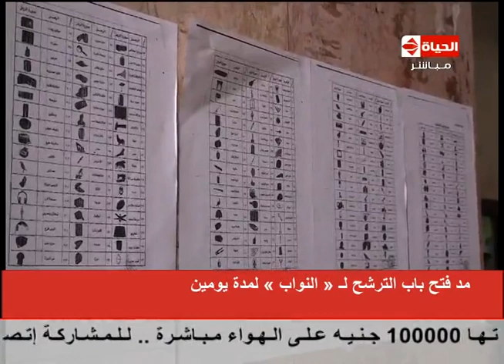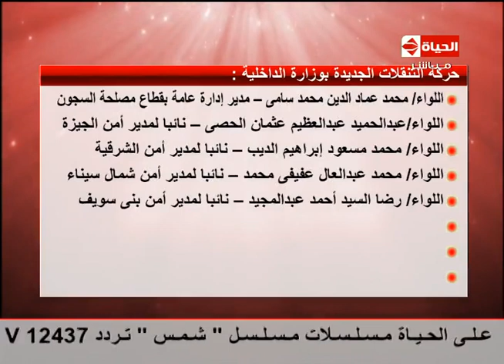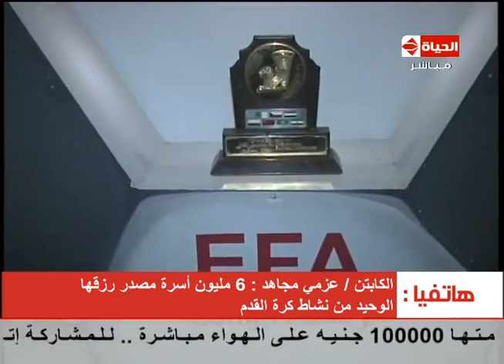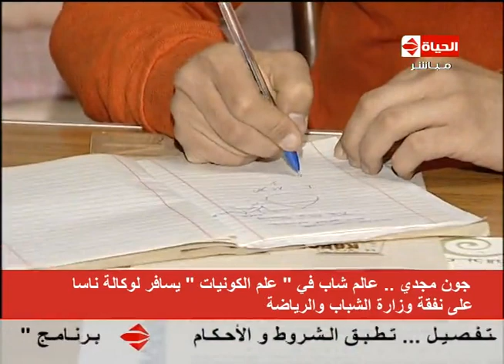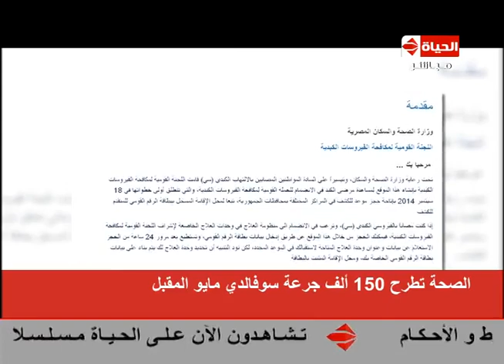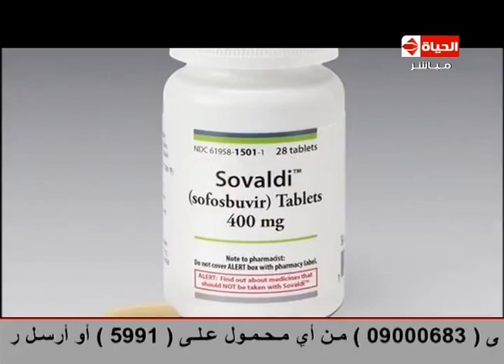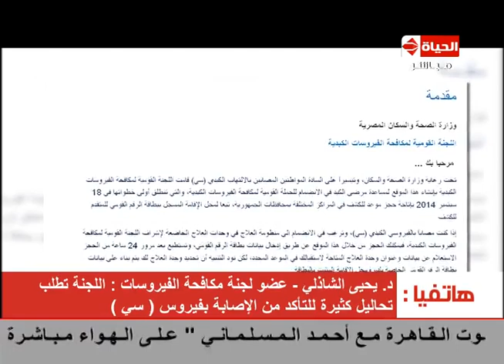برنامج الحياة اليوم - بتاريخ 15-2-2015 - AlHayah AlYoum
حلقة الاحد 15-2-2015